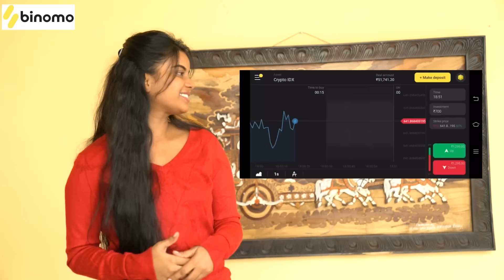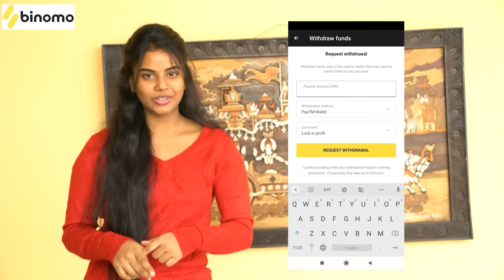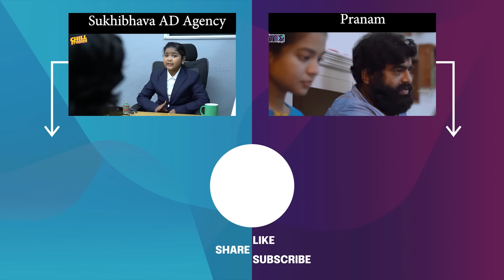Nuvve Naa Swasa || Warangal Vandhana || The Mix By Wirally || Tamada Media